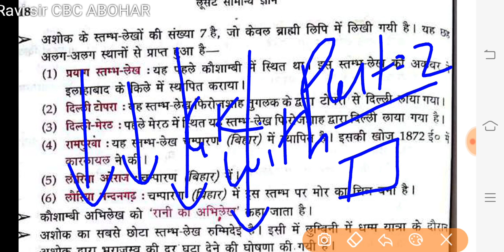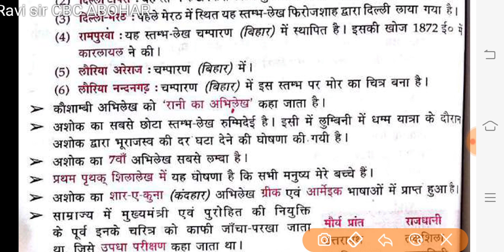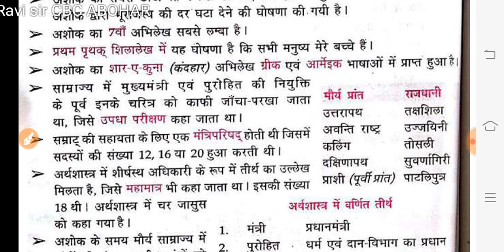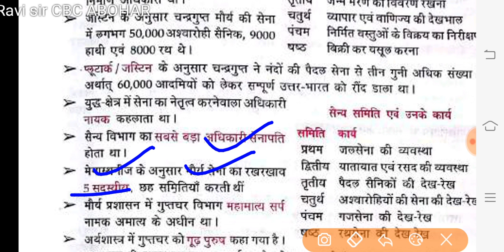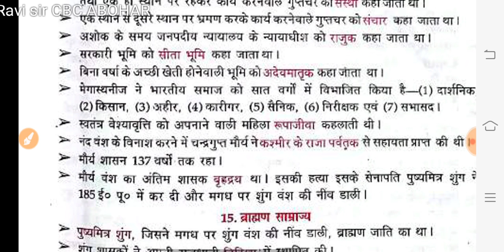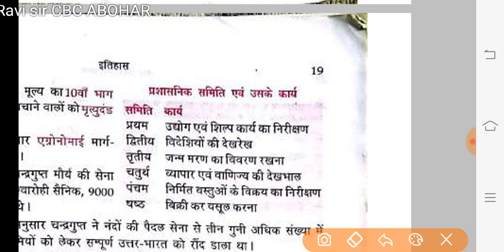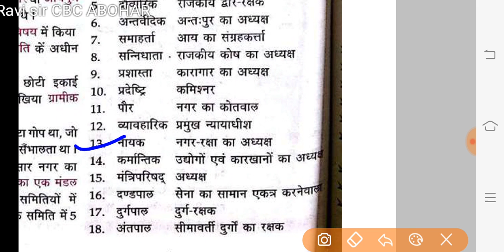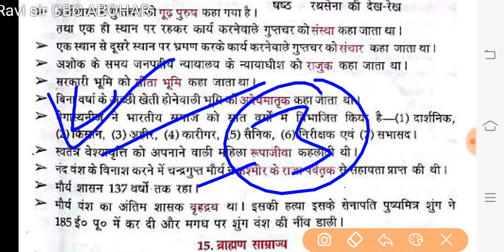Ashoka_The_Great_book_By_Ravi_sir_CBC_Abohar |Part 2| Hindi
Ashoka_The_Great_Mourya by Ravi sir CBC Abohar
Do study material join whatapp group